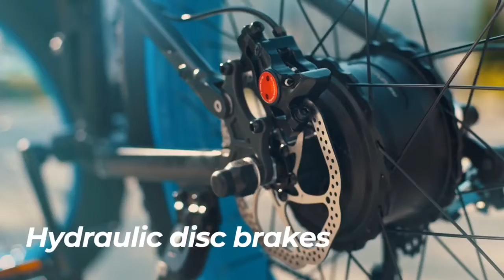Cyrusher XF690 Maxs - It is for your daily commuting!